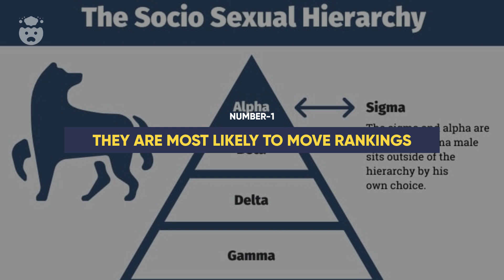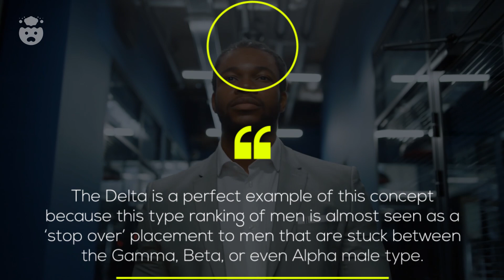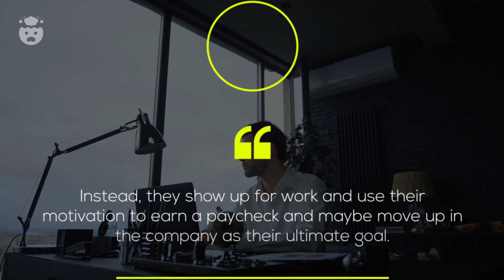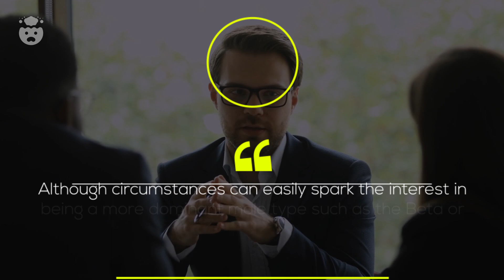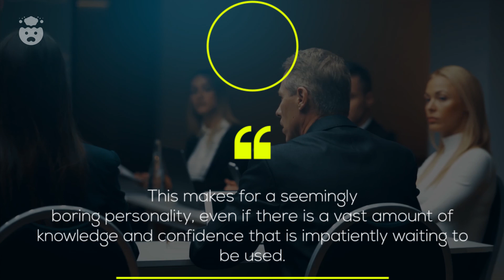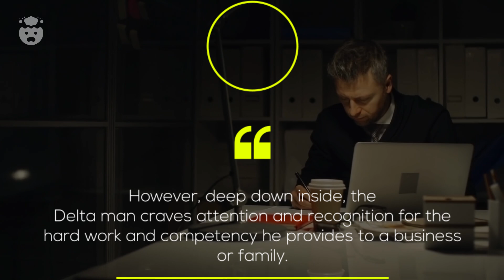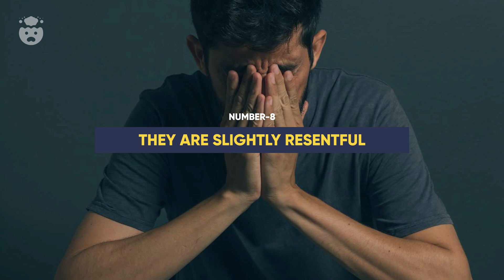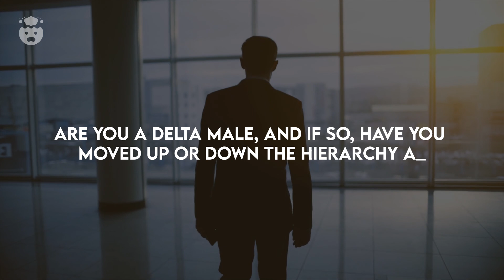The Delta Male Personality Explained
The Delta Male Personality Explained | The most common type of man, the traits of a Delta male are quite familiar to most of us. We all know a Delta man, whether you believe in the social hierarchy or not.

The socio-sexual hierarchy classifies the Delta male personality as the mainstay of society, but what does it mean to be a delta male character and how do delta males act? Well, the Delta male strengths and weaknesses make him a great worker in everyday life which often earns him the title of being the most normal male personality type. Delta male characteristics such as being easy to please and taking pride in his duties as a man allows the Delta male mindset to be similar to that of a family man.

So, if you're wondering "what is a delta male, and do I hold these traits?" Check out this video ç personality.